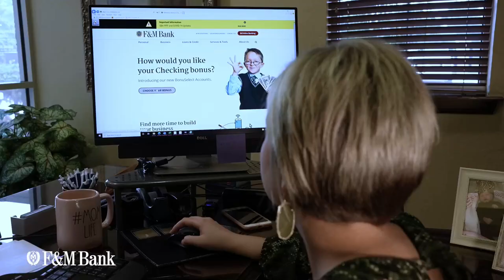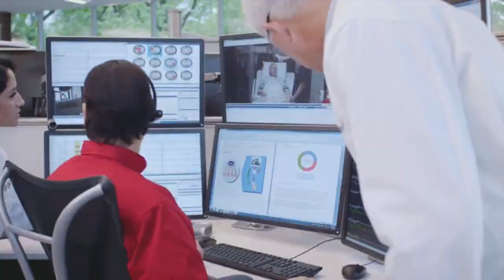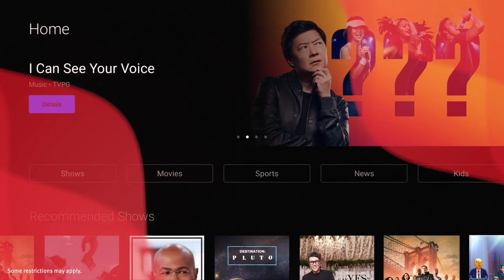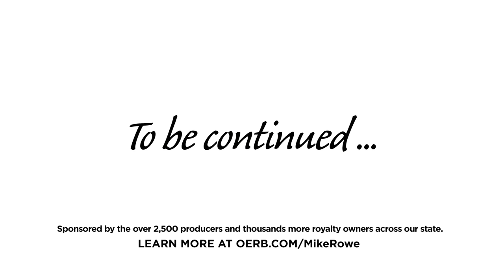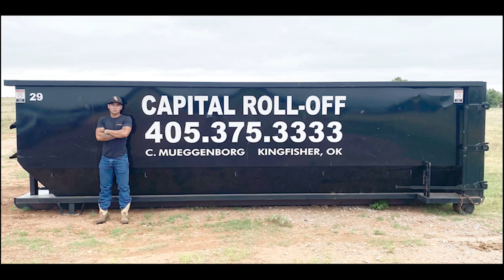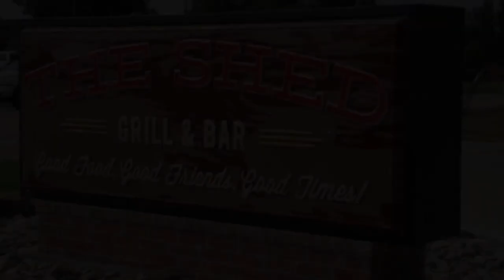Guthrie at Kingfisher Boys Basketball